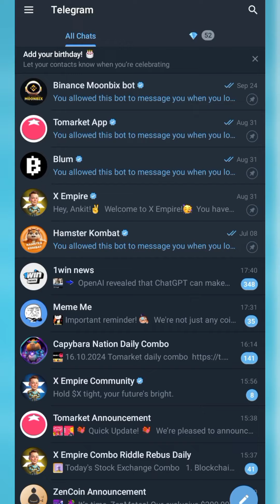Tomarket Airdrop Daily Combo 17 October | Today Daily Combo Tomarket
Tomarket Airdrop Daily Combo 16 October | Tomarket Airdrop Daily Combo | Today Daily Combo Tomarket

tomarket airdrop combo today 16 October

tomarket airdrop combo today

today daily combo tomarket airdrop

tomarket airdrop combo 16 October

tomarket airdrop combo 17 October

daily combo tomarket 17 October

tomarket airdrop withdrawal date

tomarket airdrop 31 October

tomarket airdrop withdrawal listing date

tomarket airdrop 0.01 ton transaction

tomarket airdrop ton transaction

tomarket airdrop new task

tomarket airdrop important update

tomarket airdrop new snapshot

tomarket combo today 15 October

tomarket airdrop daily combo 16 October

tomarket daily combo 16 October

tomarket airdrop

tomarket airdrop listing date confirm

Secret code 16 October tomarket airdrop

Secret code tomarket 16 October

daily combo 16 October today tomarket

tomarket,tomarket app daily combotomarket daily tap combo

today tomarket daily combo code today

daily combo tomarket 16 October

combo tomarket 16 October

tomarket app combo 16 October

tomarket combo 16 October

tomato daily combo 16 October

airdrop tomarket

tomarket listing

tomarket airdrop price

tomarket daily combo today 16 October

tomarket airdrop

airdrop tomarket

tomarket airdrop price